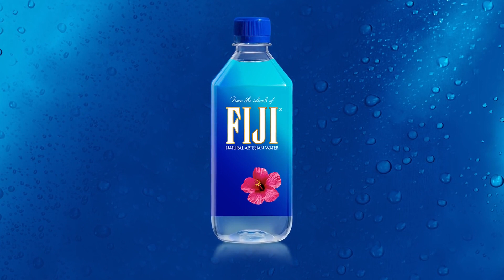More Than Water | Earth's Finest Water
From the Islands of Fiji Shop Earth’s finest water Fiji water at Ubuy.